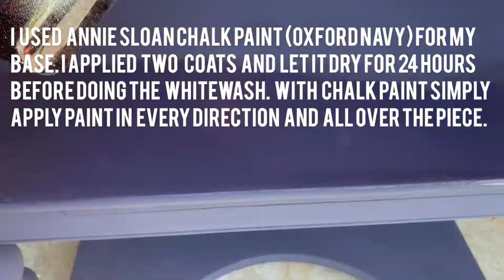DIY Desk Makeover| How To Whitewash Using Chalk Paint|Chalk Paint Tutorial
In this week's video, I am showing you one of the techniques from my last video about how to do a white wash. I am using Annie Sloan Chalk Paint and Rustoleum Chalk Paint. I went with a heavy whitewash but remember it is all about preference. You can control your whitewash with the amount of water you add to your white paint and with how much you wipe off. Hope you guys enjoy this one!
Products Used:
-Annie Sloan Chalk Paint (Oxford Navy)
-Rustoleum Chalk Paint (Linen White)
-Jolie Small Brush to apply base coat
-2" Synthetic Brush to apply white wash
-Lin-free Rags
-General Finishes Flat Out Flat Top Coat